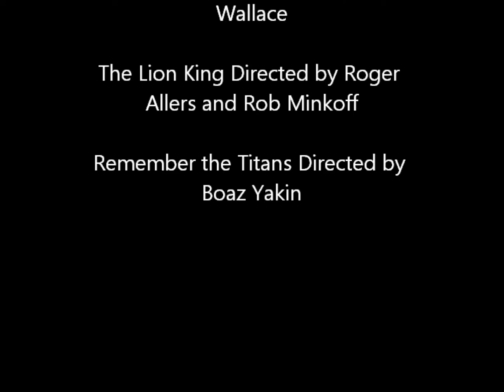My Top 10 Movies of All Time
After hard deliberation, this is my top ten movies of all time and I have a lot of them too.

Requested by Smitty Werbenjagermanjensen